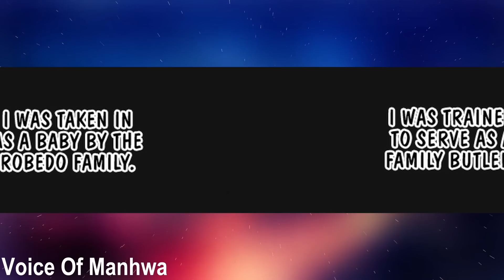He Meets A Ice Princess After Being Thrown Away And Becomes The Strongest Butler - Manhwa Recap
Title: World's Strongest Butler

Story Summary:
Art served as the butler to the incredibly selfish Lady Wenty. After collapsing from overwork, he was cast out. Lost on the street, the infamous Ice Princess, Urk, appears before him. This is an isekai fantasy where the butler uses his original magic and butler skills!”